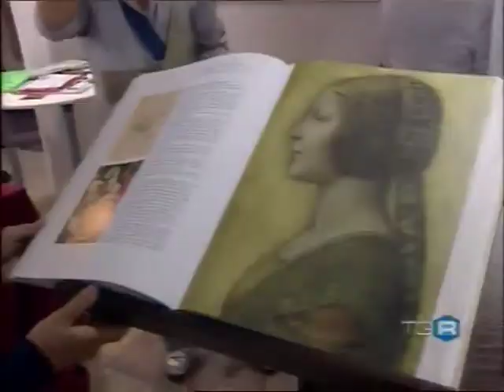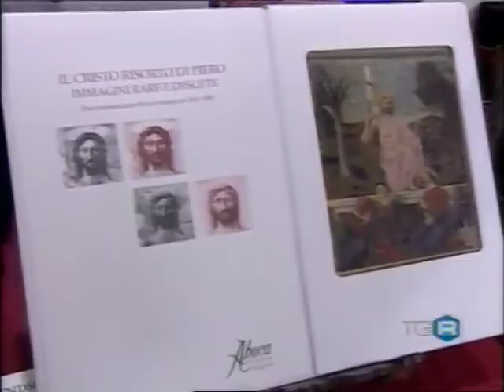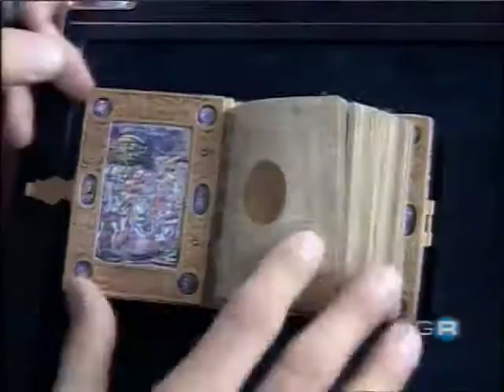Artelibro Rai3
Servizio trasmesso da Rai3 il 25-09-09